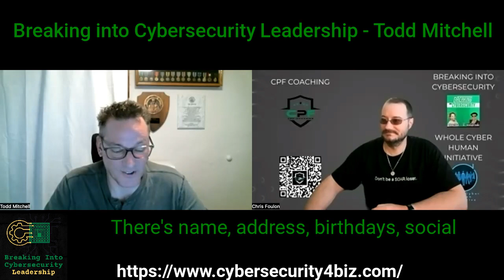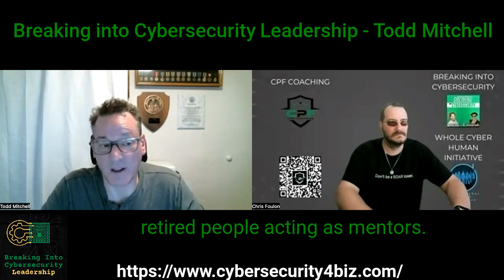Breaking into Cybersecurity Leadership - Todd Mitchell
The Breaking into Cybersecurity: It’s a conversation about what they did before, why did they pivot into cyber, what the process was they went through Breaking Into Cybersecurity, how they keep up, and advice/tips/tricks along the way.

The Breaking into Cybersecurity Leadership Series is an additional series focused on cybersecurity leadership and hearing directly from different leaders in cybersecurity (high and low) on what it takes to be a successful leader. We focus on the skills and competencies associated with cybersecurity leadership and tips/tricks/advice from cybersecurity leaders.

Develop Your Cybersecurity Career Path: How to Break into Cybersecurity at Any Level
Hack the Cybersecurity Interview: A complete interview preparation guide for jumpstarting your cybersecurity career

About the hosts:

Christophe Foulon focuses on helping to secure people and processes with a solid understanding of the technology involved. He has over ten years of experience as an experienced Information Security Manager and Cybersecurity Strategist with a passion for customer service, process improvement, and information security. He has significant experience in optimizing the use of technology while balancing the implications to people, processes, and information security by using a consultative approach.